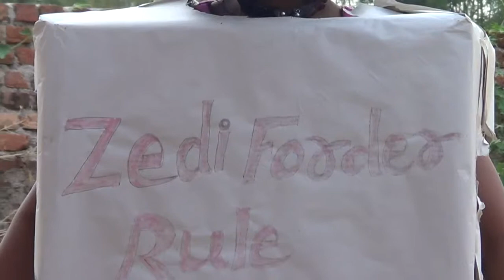Zedi Forder - Proof of ruling video 1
Sign up to our mailing list for band news